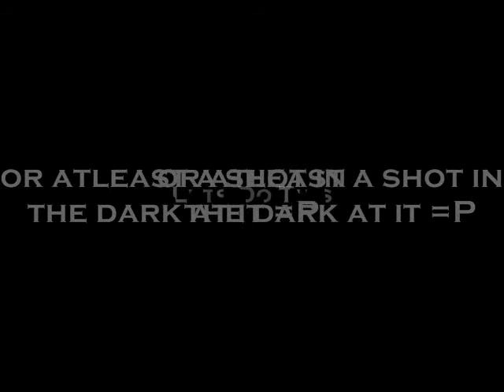American Love Cover by AH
Weeeell we dont practice or anything but we figured we should give it a shot lol..soo were not good but we decided to post up anyways just to put up a progression vid. so please comment, or tips for improvement, or anything. constructive criticism that is =)..thank you

oh and some delicious fod at the end ^-^